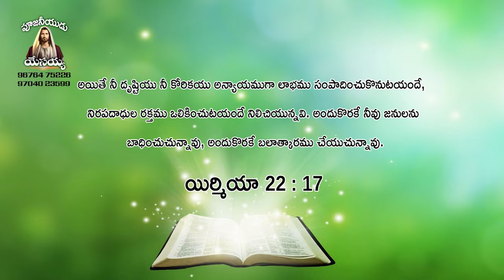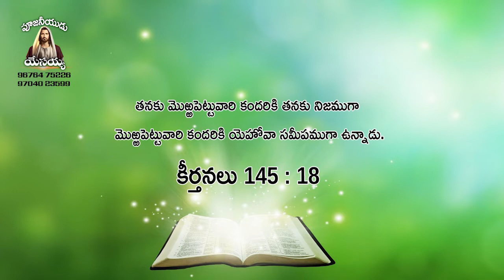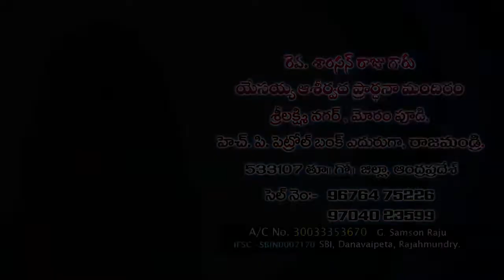ఎటువంటి కోరిక కలిగి ఉండాలి ? part-2 // పాస్టర్ జి . శాంసన్ రాజు గారు //